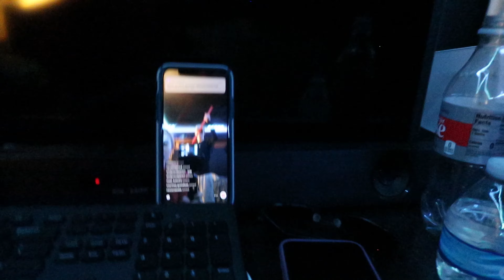WE DID IT... AGAIN!!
HEY GUYS

MY NAMES CASE I'M 14 YEARS OLD!

JUST TRYIN TO MAKE PEOPLE LAUGH AROUND THE WORLD

MY CHANNEL CONSISTS OF

-VLOGS

-CHALLENGES

-AND A WHOLE LOT OF STUPID

STAY AWESOME
PEACE!!!